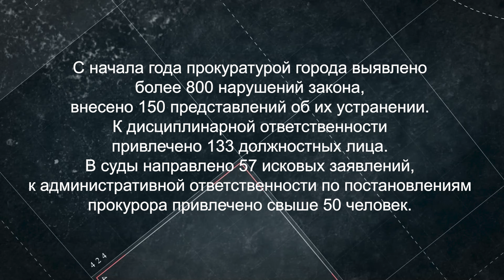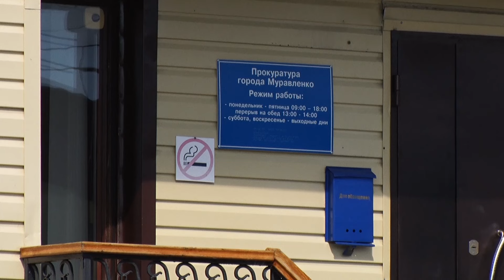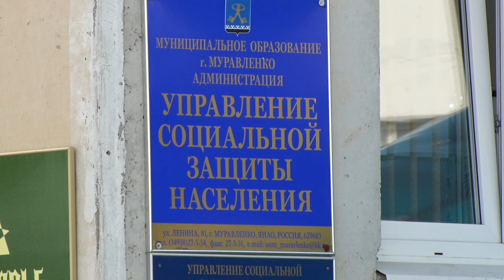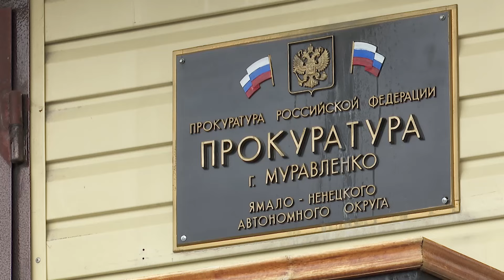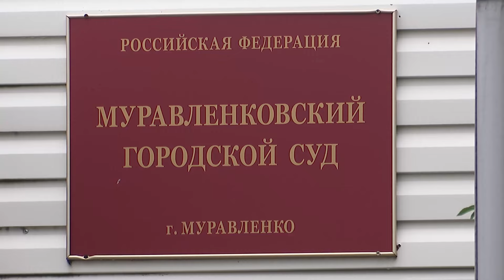Программа "Грани закона", 11 июля 2024 г.